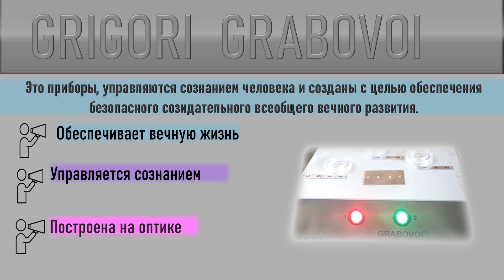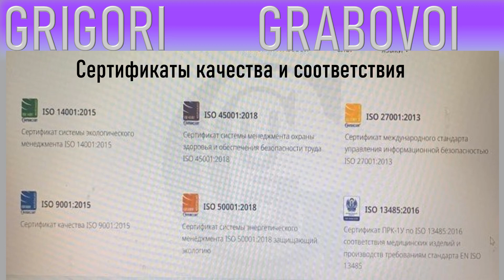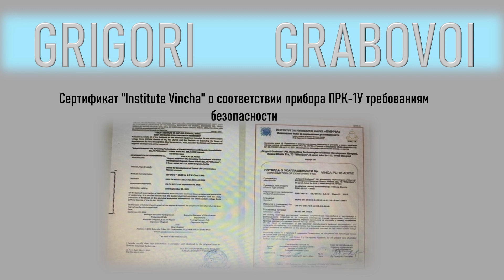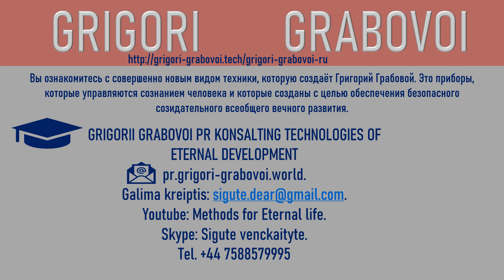ТЕХНИКА ДЛЯ РЕАЛИЗАЦИИ ВЕЧНОЙ ЖИЗНИ